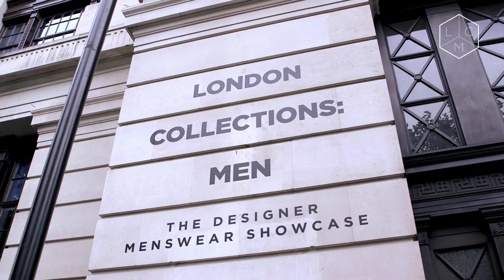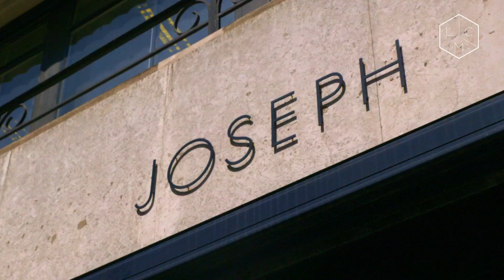Day 3 at London Collections: Men SS15 with Nick Grimshaw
Watch Nick Grimshaw's recap from Day 3 at London Collections Men SS15. The Official British Fashion Council YouTube channel provides extensive coverage of catwalk shows and presentation shows from London Collections Men, including British household names such as Alexander McQueen, Christopher Raeburn, Burberry Prorsum, Jonathan Saunders, Richard Nicoll, J.W. Anderson, YMC and more.